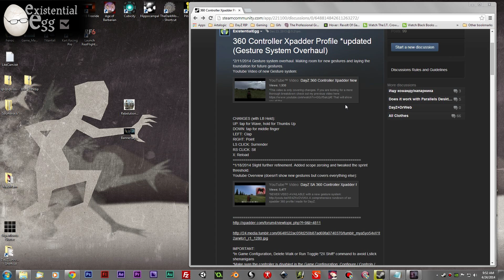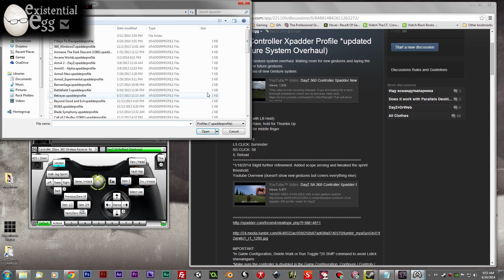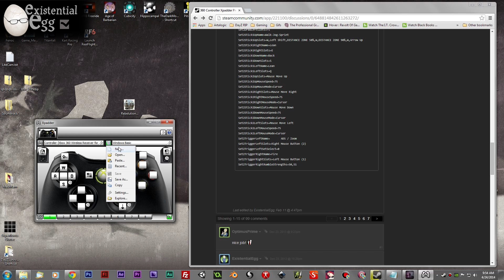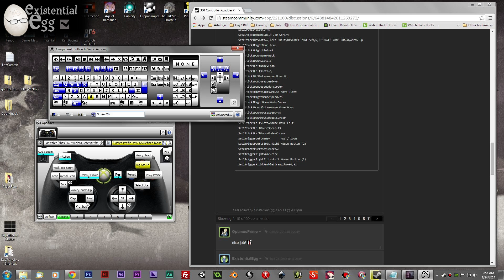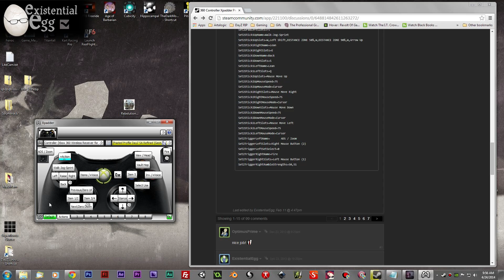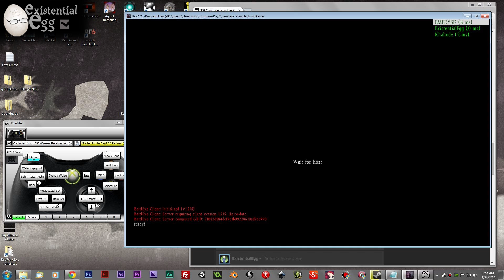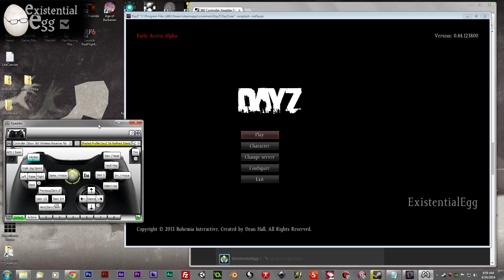DayZ 360 Controller Xpadder D.I.Y. Tutorial Advanced Tips n Such.Throwing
I go over how to add the new throw command into my profile and cover some other Xpadder tips in this tutorial.

Any footage I show was recorded live while I played it (not trailer footage).

"Video game content may be monetized if the associated step-by-step commentary is strictly tied to the live action being shown and provides instructional or educational value."